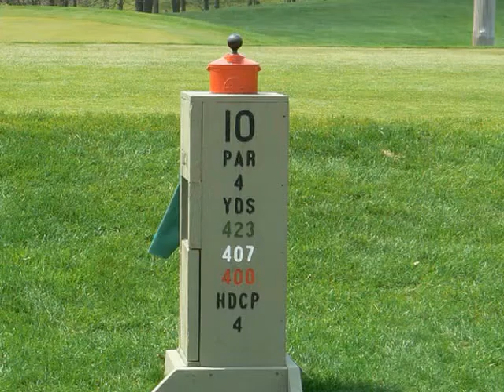Mr. Ball Wash Inventor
Billy Shene Memorial, Augusta, Michigan